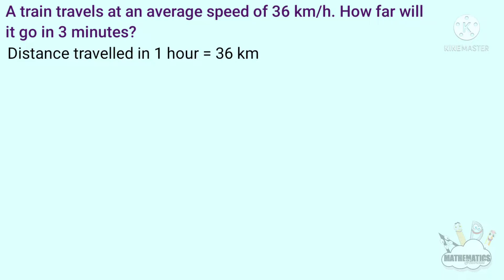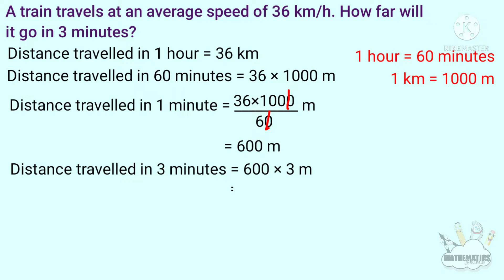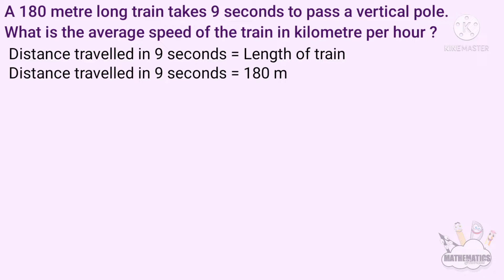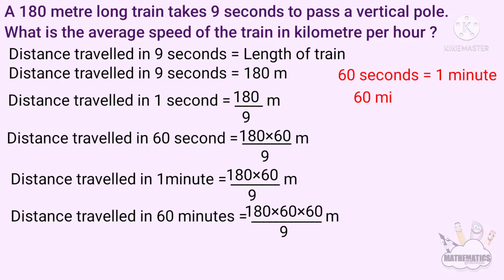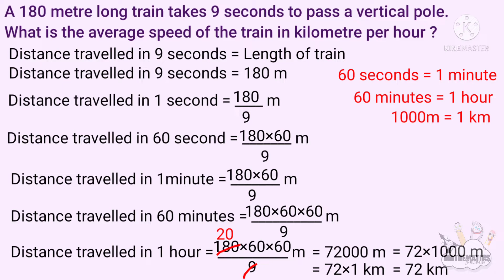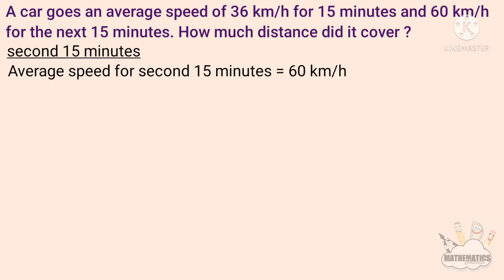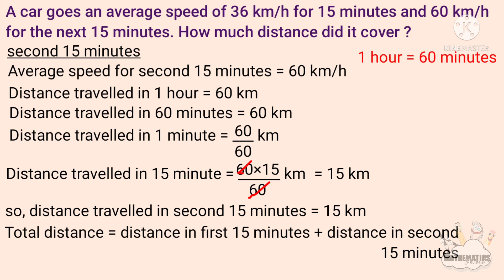Class 7 maths chapter 7 Speed math page 95 part 7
This video is part 7 of chapter 7 named speed math page 95 of 7th standard students of SCERT /Kerala Syllabus or state syllabus. Topic covered here are,
1. In seconds
2. Textbook activity page no 95 questions and answers